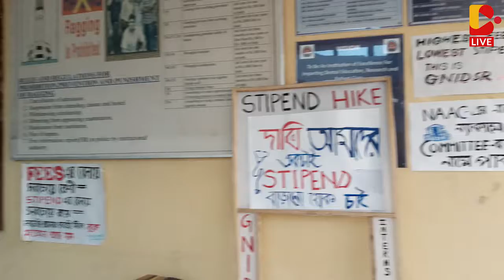মাসে স্টাইপেন্ড মাত্র 1000 টাকা, অবস্থান বিক্ষোভ শুরু ইন্টার্নদের | Bangabhumi Live